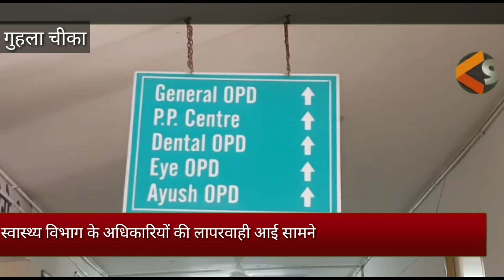स्वास्थ्य विभाग की लापरवाही आई सामने, लोगों के स्वास्थ्य से किया खिलवाड़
Report gula chika surendra wadhawan#k9media